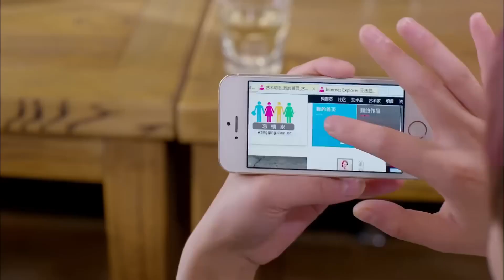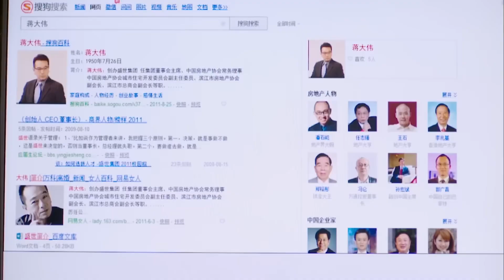女兒想總裁爸爸了，灰姑娘悄悄帶她去公司，卻不料總裁一把把她們攬進懷裡：這是我夫人和女兒！chinesedrama